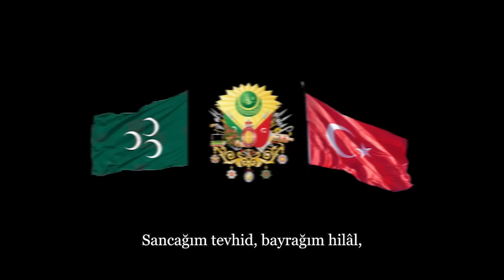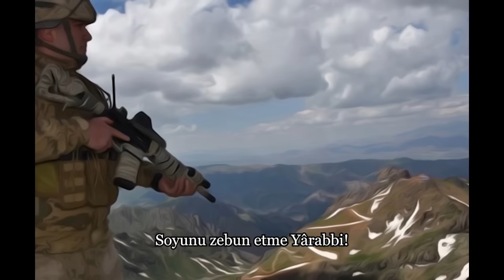Mehter Marşları 1 saatlik Versiyon 20 Eser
Mehter Marşları - Full Albüm
Hasan Bitmez Project
Metropol Müzik Yapım 2021

Eser Listesi:
01- Ceddin Deden 00:00​
02- Hücum Marşı 03:10​
03- Tarihi Çevir 05:20
04- Eski Ordu Marşı 08:41
05- Ertuğrulun Ocağında 12:38​
06- Gafil Ne Bilir 15:49​
07- Ey Şanlı Ordu 19:42​
08- Yürekler Kabarık 23:02​
09- Devlet Marşı 25:48​
10- Yeni Malazgirt Marşı 28:11​
11- Ordumuz Etti Yemin 31:38​
12- Artar Cihatla Şanımız 35:05
13- Genç Osman 37:17​
14- Asker Duası 39:49
15-​ Mehter Vuruyor 44:10
16- Barbaros Marşı 47:55
17- Sivastopol Marşı 51:18
18- Plevne Marşı 55:13
19- Çırpınırdı Karadeniz 59:20
20- Hücum Marşı Remix 01:02:52

Mehter Takımı dünyanın en eski askerî bandolarından birisidir. Yalnız üflemeli ve vurmalı çalgılardan oluşur. Savaşta ordunun yürüyüş ritmini belirleme, askerleri savaşa yüreklendirme; barış zamanlarında ise saati duyurma, devlet töreni, eğlence gibi farklı işlevleri yerine getirmiş ve Osmanlı Devleti'nin sembolü olmuştur.
Savaşlarda düşmanı korkutmak, kendi askerlerini ise cesaretlendirmek için bu mehter marşları icra edilmiştir.
Mehter marşları, Osmanlı İmparatorluğu'nun askeri müzik geleneğinin bir parçasıdır. Mehterhane adı verilen askeri müzik toplulukları, savaşlarda moral ve coşku sağlamak amacıyla kullanılmışlardır. Mehter marşları, genellikle askeri ritimler ve geleneksel Türk müziği ögelerini içerir.

MEHTERİN TARİHÇESİ

Dünyanın en eski bandosu olarak kabul edilen Mehter’in tarihi VII. Yy. da yazılmış ve Türk tarihinin en eski yazılı kaynağı olan Orhun yazıtlarına kadar uzanmaktadır.Mehter, Türk kahramanlığının ve evrensel boyutlara ulaşmış anlayışının günümüzdeki görkemli bir anıtıdır.

Dünya askeri tarihinin bu ilk bandosu geçmiş dönem Türk müziğinin coşkulu ritimlerini de bugüne taşımaktadır.
Mehterin giysileri renk ve biçim bakımından ayrı bir güzellik arz eder.Giysilerinde tüm renkleri görmek mümkündür. Kullandığı enstrümanlar kaba zurna,boru, kös, davul, nakkare, zil ve cevgendir.